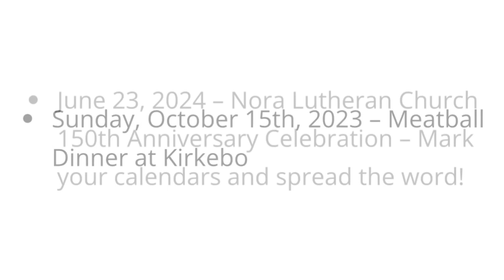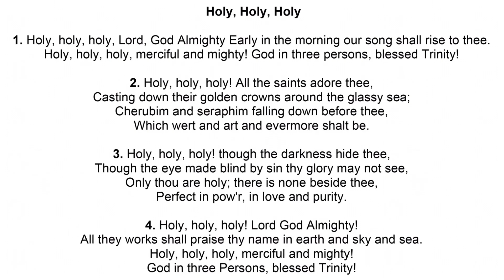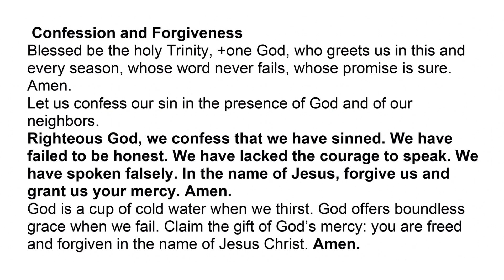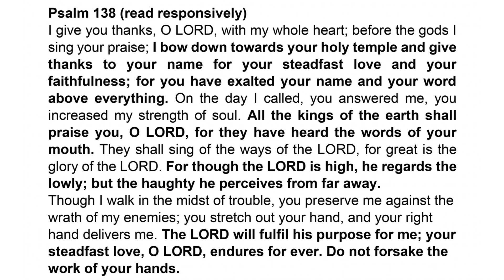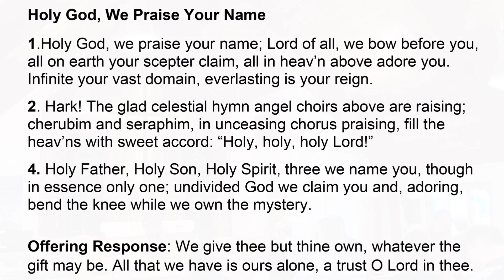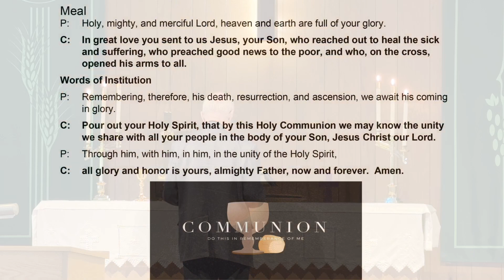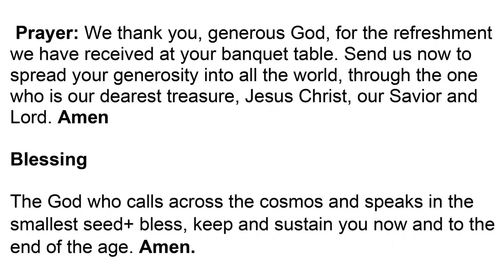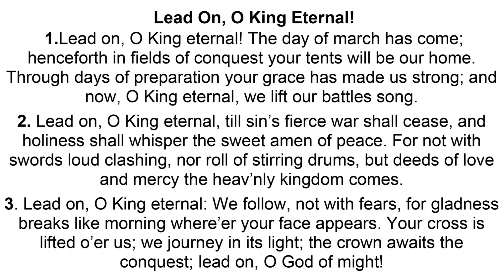8/27/23 13th Sunday after Pentecost